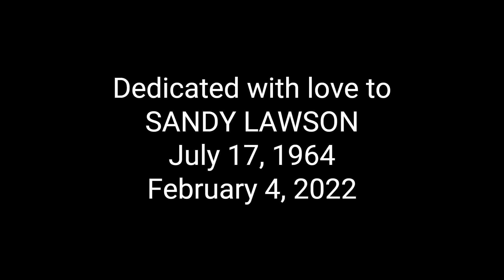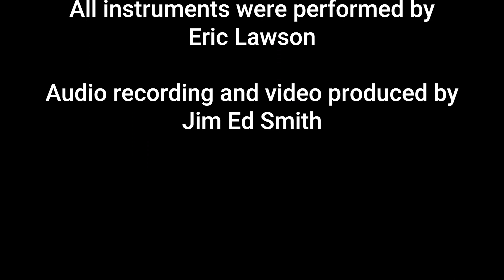EMPIRE ADRIFT - Sandy's Song